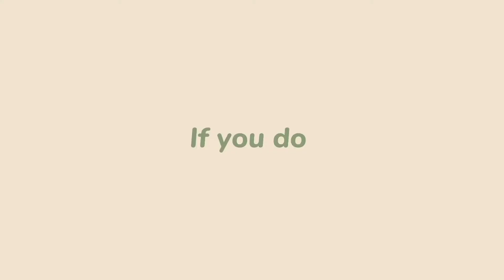Racun Tiktok Shopee Haul Rok Plisket, Rok Tartan Cantik Terjangkau (ada link + harga!)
Hii!

Produk-produknya cantik dan super gemesh semua kan!
Jangan lupa buruan chekout ya, jangan sampai sold out loh!

Kalau kalian ada kritik dan saran yang membangun channel ini kasih tau aku di kolom komentar ya 😊

Kalau kalian kurang puas sama videonya maafin aku ya 🥺🥺

Tap link di bawah buat langsung ke produknya yaa

🌨 𝙿𝚁𝙾𝙳𝚄𝙺 1
🌈 alln.knitwearofficial
Daisy Skirt
💸 IDR 155.000
Cr : video merupakan milik olshop tersebut

🌨 𝙿𝚁𝙾𝙳𝚄𝙺 2
🌈 monokromstore_jogja
Rok Plisket Daisy

🌨 𝙿𝚁𝙾𝙳𝚄𝙺 3
🌈 shemangat.id
Rok Plisket Lidi

🌨 𝙿𝚁𝙾𝙳𝚄𝙺 4
🌈 yourin.co
Polka Skirt

🌨 𝙿𝚁𝙾𝙳𝚄𝙺 5
🌈 partofmarchshop_
Aretha Pleated Skirt

🌨 𝙿𝚁𝙾𝙳𝚄𝙺 6
🌈 iwearshel
Tartan Skirt

🌨 𝙿𝚁𝙾𝙳𝚄𝙺 7
🌈 viory.co
Pattern Skirt

🌨 𝙿𝚁𝙾𝙳𝚄𝙺 8
🌈 namiya.store
Rok Plisket Motif

🌨 𝙿𝚁𝙾𝙳𝚄𝙺 9
🌈 tarra.chic
Elle Skirt

🌨 𝙿𝚁𝙾𝙳𝚄𝙺 10
🌈 hishine.id
Brianna Skirt

Semoga kalian suka ya guys